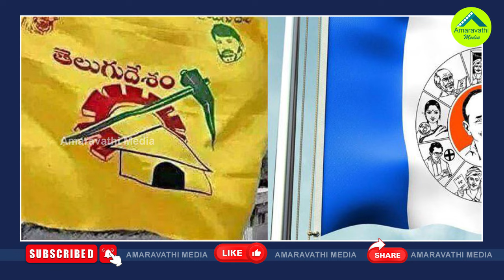జగన్ చేతికి కూటమి బ్రహ్మాస్త్రం..ఎన్నికల్లో ఇదే బిగ్ టర్న్| CM Jagan Confident On Retain Power